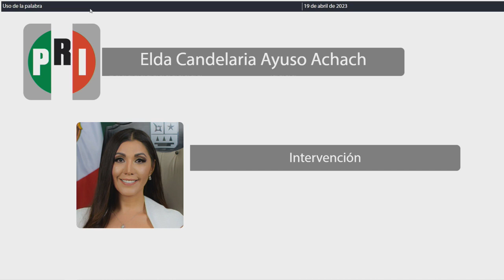Intervención Dip. Elda Candelaria Ayuso Achach. PRI (19/Abril/2023)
Intervención de la Dip. Elda Candelaria Ayuso Achach, del PRI, para exponer las razones por las que la Proposición con Punto de Acuerdo, por el que la H. XVII Legislatura del Estado de Quintana Roo hace un respetuoso exhorto a los Titulares de los Poderes Públicos, Ayuntamientos, Órganos Públicos Autónomos y las Entidades de la Administración Pública Paraestatal del Estado de Quintana Roo y su personal adscrito, para que se conduzcan en estricto apego a la Constitución Federal en específico a lo dicho en el artículo 134; presentada por la Diputada Elda Candelaria Ayuso Achach, Presidenta de la Comisión de Cultura, por la Diputada Cinthya Yamilie Millán Estrella, Presidenta de la Comisión de Defensa de los Límites de Quintana Roo y Asuntos Fronterizos, por la Diputada Maritza Deyanira Basurto Basurto, Presidenta de la Comisión de Desarrollo Humano, Poblacional y Productividad, por la Diputada Alicia Tapia Montejo, Presidenta de la Comisión de Desarrollo Rural y Pesquero y por el Diputado Julián Javier Ricalde Magaña, Presidente de la Comisión de Turismo y Asuntos Internacionales de la XVII Legislatura del Estado; para su aprobación, en su caso. Publicada en la Gaceta Parlamentaria Año I, número 47 Ordinaria, de fecha 13 de abril de 2023; debe ser tratada de obvia y urgente resolución.